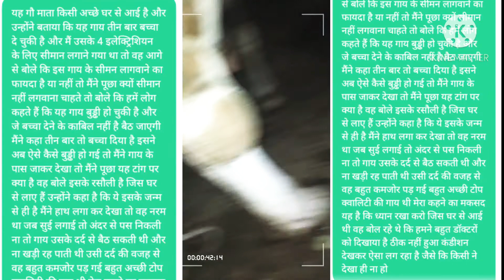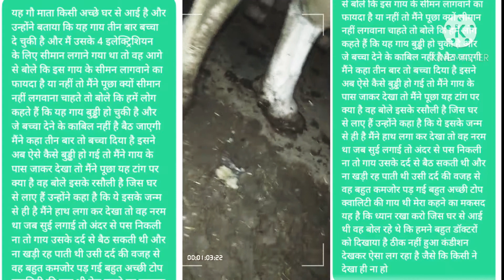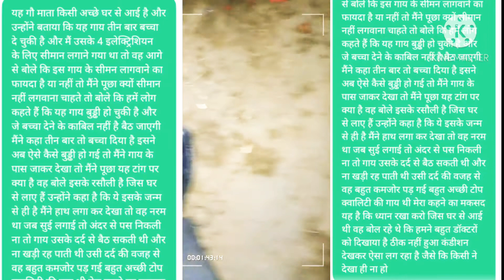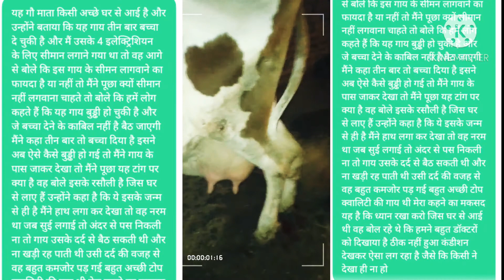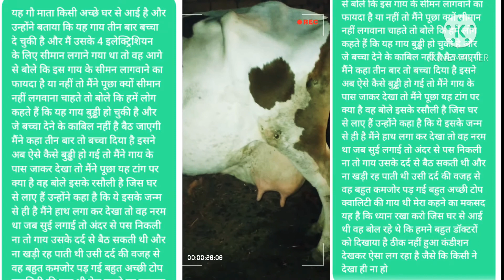is kahani Ko kaun se dekhen aur samjhe